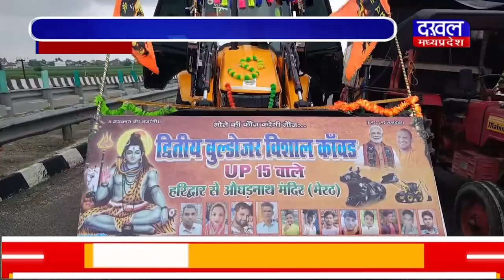DAKHAL NEWS योगी और मोदी के नाम बुलडोजर कावड़ देख लोग हुए हैरान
योगी और मोदी के नाम बुलडोजर कावड़ देख लोग हुए हैरान
भोले की आस्था के साथ मोदी योगी बुलडोजर कांवड़ का क्रेज